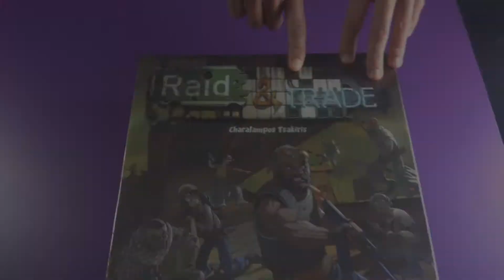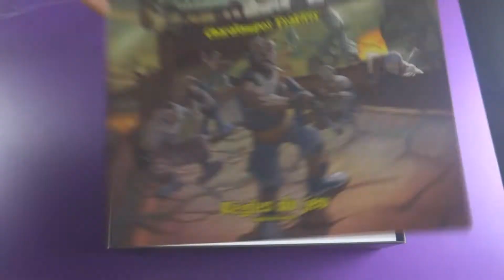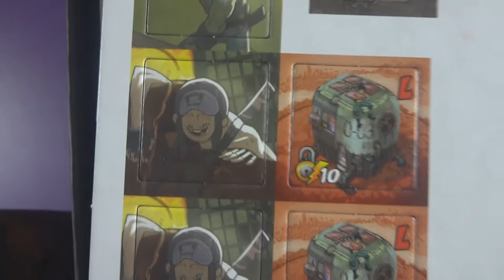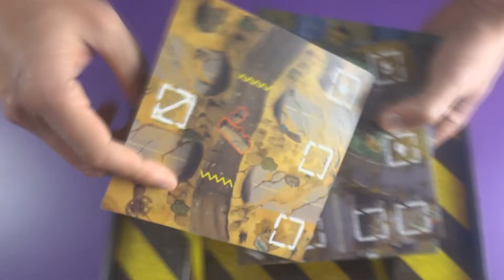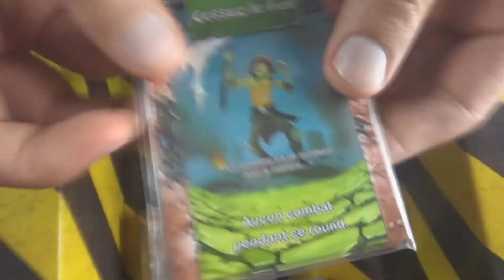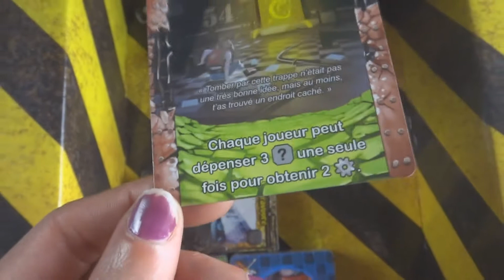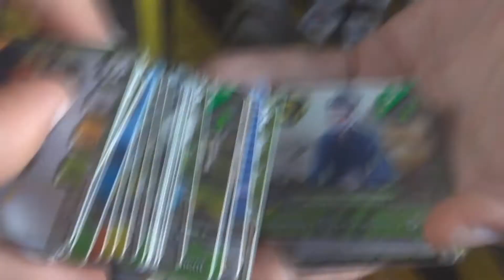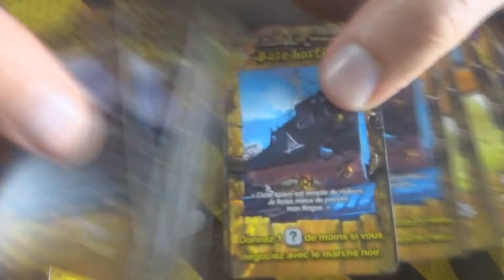Raid & Trade Juego de Mesa Unboxing Español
RAID & TRADE

Raid & trade es un juego de mesa de saqueo, comercio y supervivencia en un mundo apocalíptico. En él, los jugadores toman el papel de supervivientes que luchan entre sí por obtener la ciudadanía en una Ciudad Dorada después de la Última Guerra.